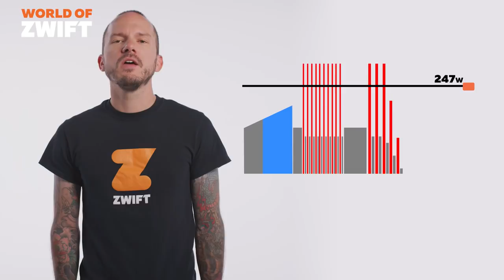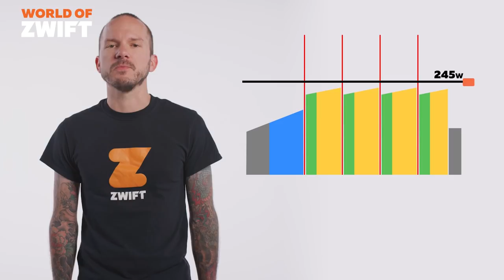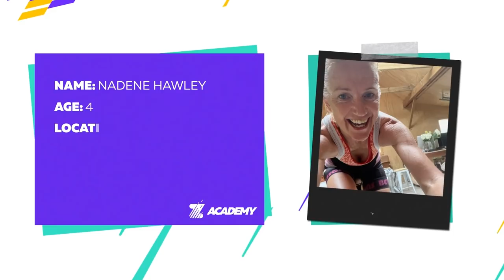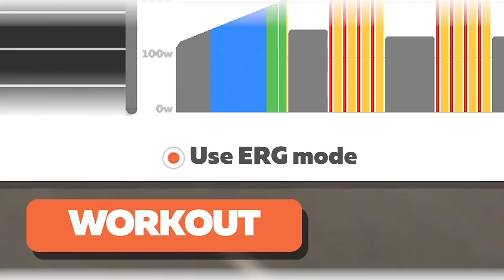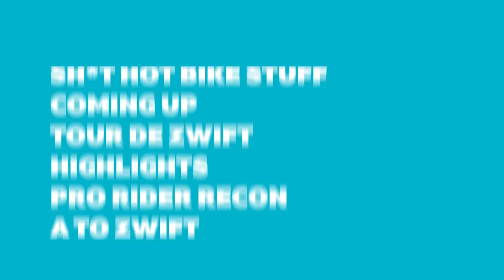Jay Vine on the Vuelta a Espana: World of Zwift Episode 42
Jay Vine on going from Zwift Academy winner to Vuelta a Espana rider

Matt Lieto has everything you need to know about Week 3 of Zwift Academy

Shayne Gaffney’s latest Workout of the Week

And you can make fun fast day or night, even if it’s raining, snowing, or just plain awful outside. Got goals? We’ve got a training plan for you that adjusts automatically depending on your schedule. Craving a workout? Explore fun and intense structured workouts to lift your cycling and running performance, or build your own workouts for the bike.

Chapters
Show start: 0:00
This Week in the World of Zwift: 1:05
Jay Vine: 2:17
Zwift Academy Week 3: 9:06
A-Zwift: 20:15
Workout of the Week: 21:14